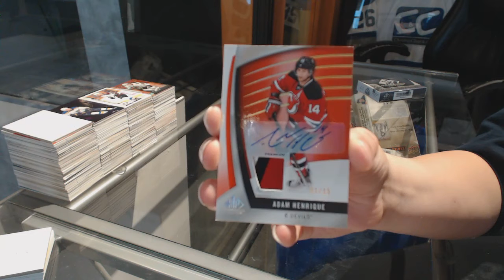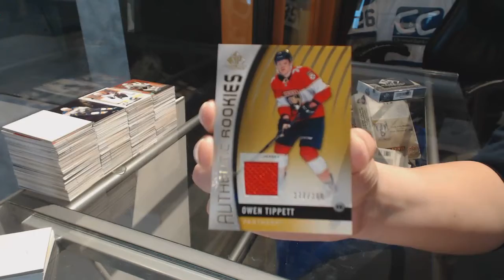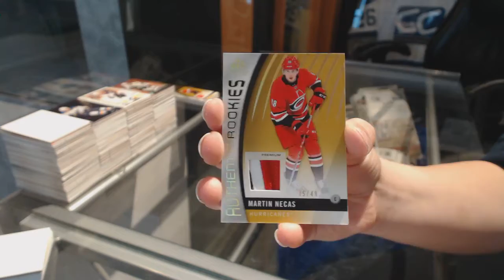Gilmour_Swiss 17-18 Upper Deck SP Game Used Hockey 2 Box Break